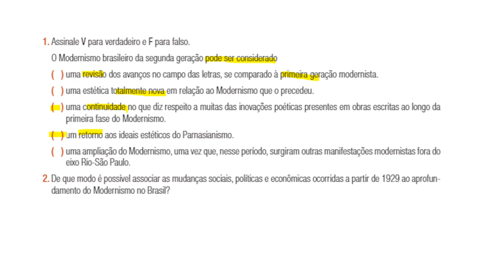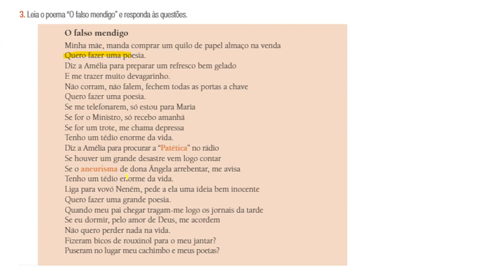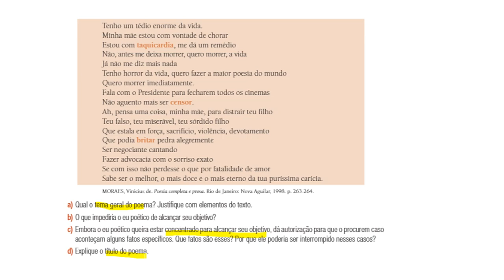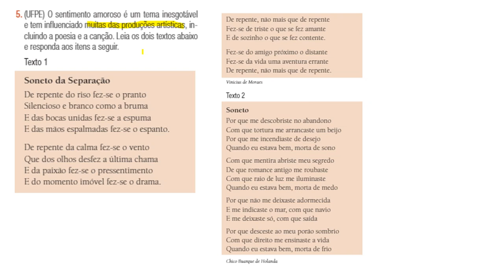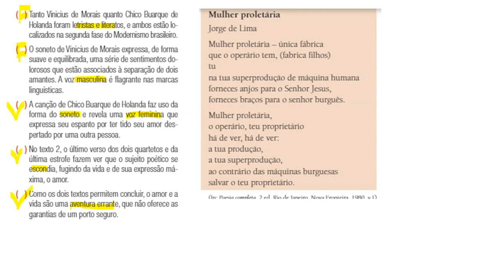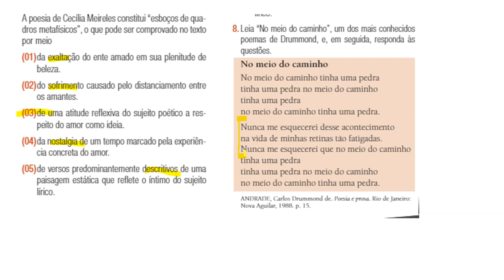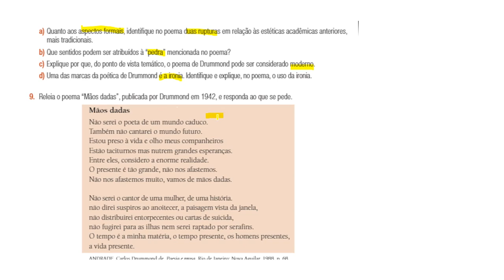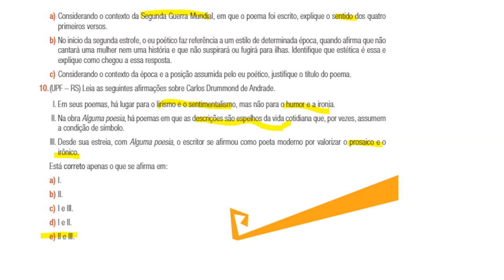Literatura 2º ano aula 2 dia 18 de dezembro